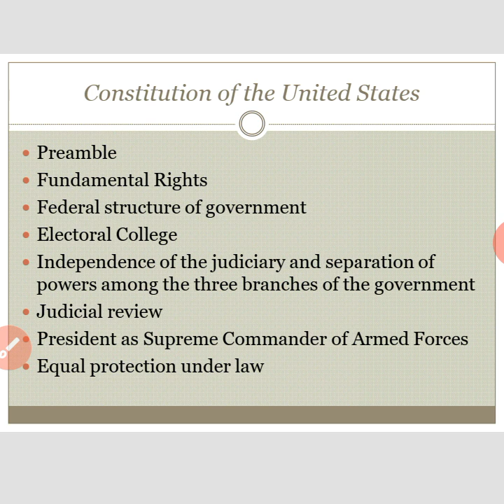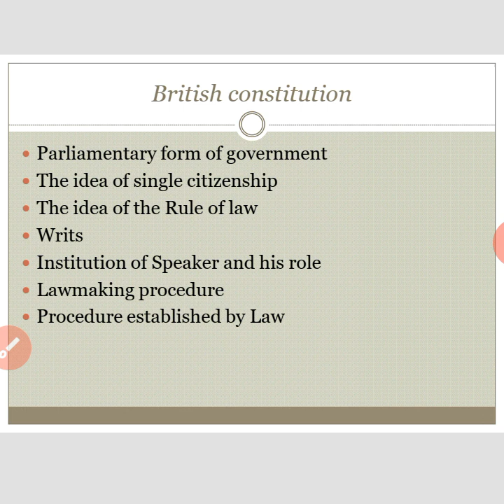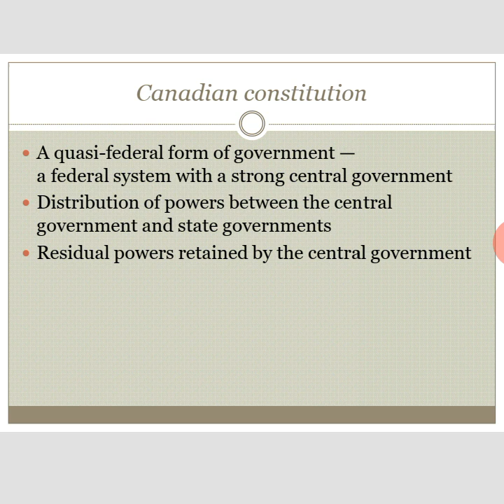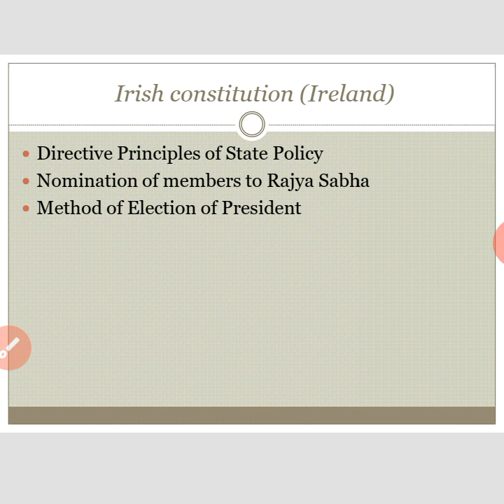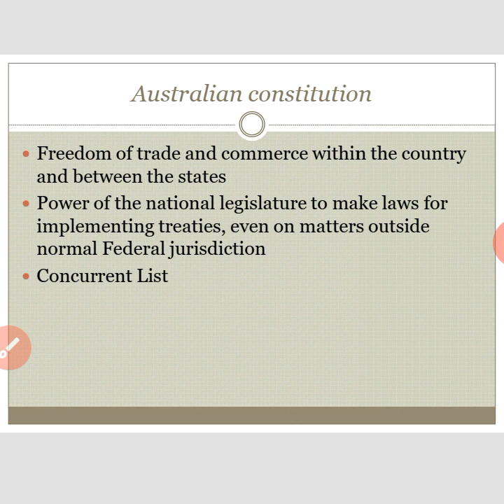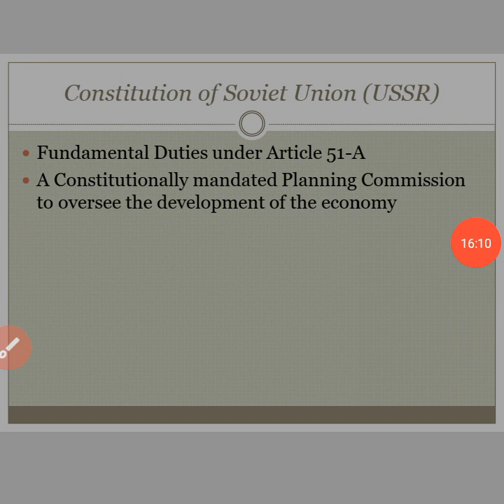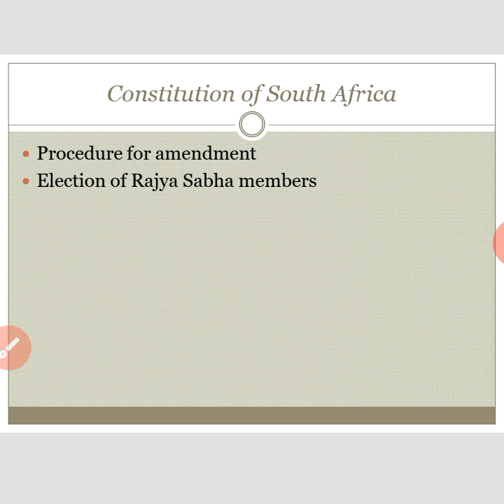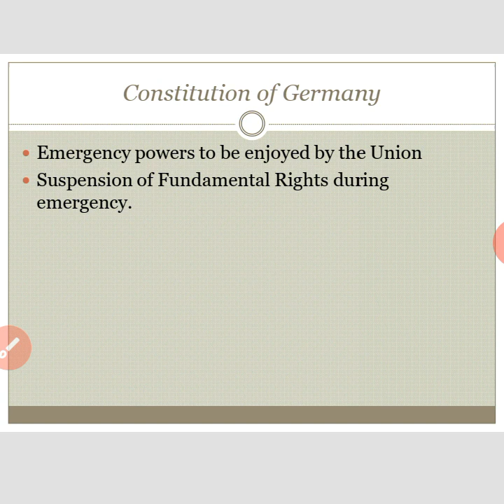Indian Polity - Lecture 2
समझिये Indian polity को बहुत ही सरल तरीके से